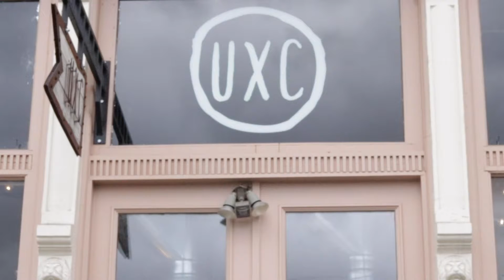How UXC Feels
Quick project for documentary film class, thanks to Linn and Kennedy for being my amazing models. We greatly appreciate UXC for letting us use their space.
Music used, Le temps de l'amour - Francoise Hardy